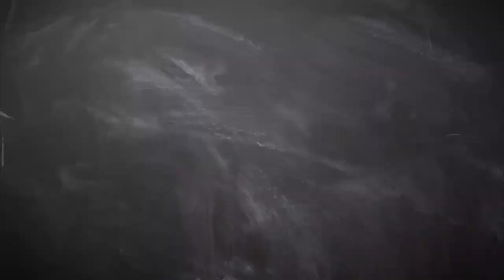Shayne Pattynama Langsung Caper, Diminati Klub Swedia Milik Zlatan Ibrahimovic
Shayne Pattynama menyambut positif ketertarikan dari salah satu klub asal Swedia yakni Hammarby IF Fotboll.

Teks : M Hadi Fathoni/Superball.id
Video Editor : Tommy Nicolas/Superball.id
Sumber Foto : Instagram.com/s.pattynama , viking_fk|

Like & Follow Facebook:
Superball